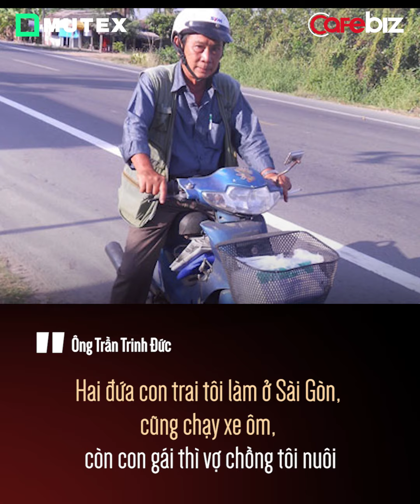CUỘC SỐNG CỦA CON TRAI 'CÔNG TỬ BẠC LIÊU' TRƯỚC KHI MẤT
Thông tin ông Trần Trinh Đức qua đời khiến nhiều người tiếc nuối, không khỏi nhớ về những câu chuyện được nghe ông khi còn khỏe mạnh.